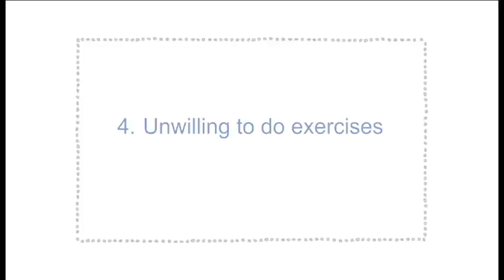BAO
IxD Presentation